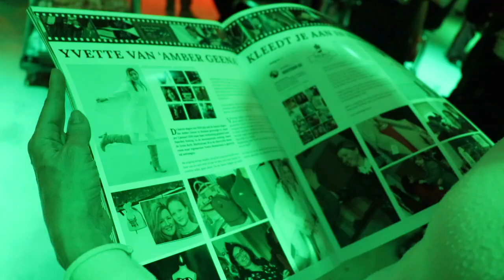Back Stage Laura Elsman Gooisch Blad met Jan des Bouvrie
Back Stage Laura Elsman bij lancering Gooisch Blad |

Wil jij ook video's leren maken?

Pascalle leert bij Laura's Online Video Academy video's maken voor haar eigen videoklanten. Wil jij dit ook?